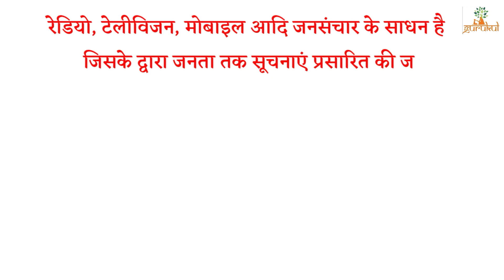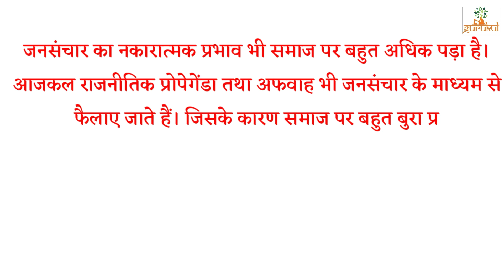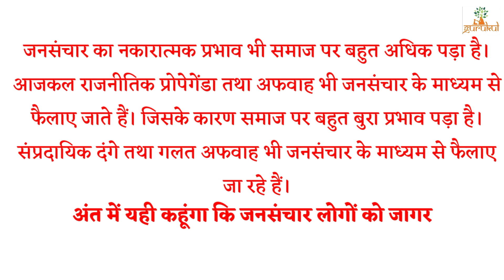samajik Parivartan mein jansanchar ki kiya bhumika hai | the role of mass media in social change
Hi

Aadil_jawed_study_centre
Gurukul study centre
study centre
बिहार बोर्ड
top question
top questions